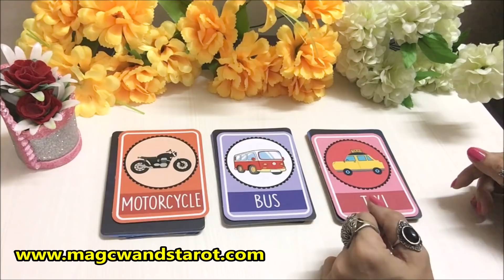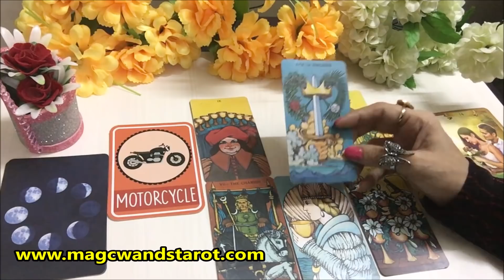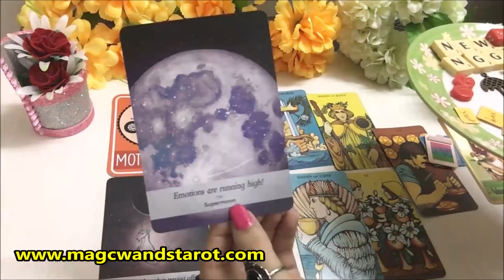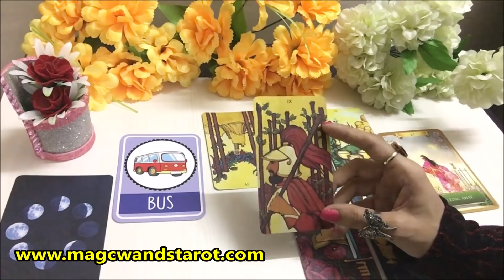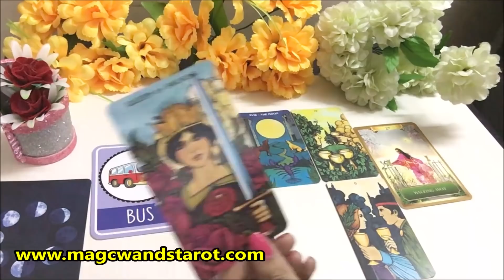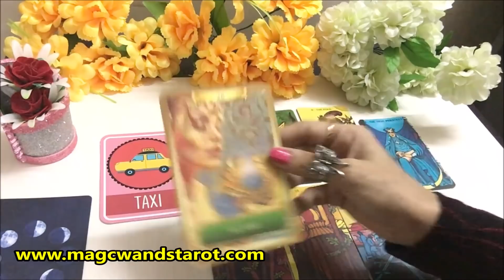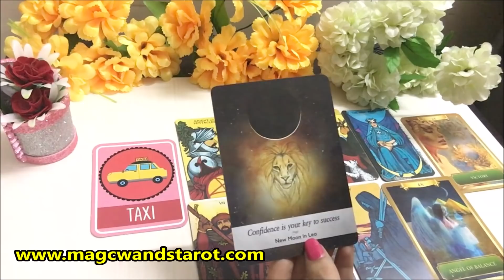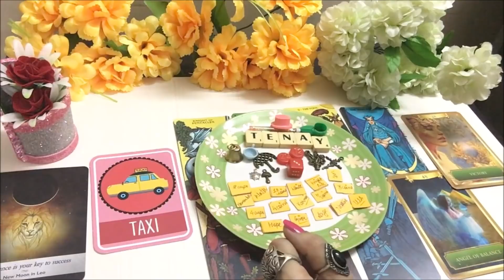Pick a Card- WHAT IS COMING NEXT FOR YOU - CHARMS- APKE LIYE KYA HOGA NEXT - Magic Wands Tarot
🌟🌟 PICK A CARD - CHARMS- WHAT IS COMING NEXT IN YOUR LIFE-- WEEK OF 2- 9 AUG 2020- APKE LIYE KYA HOGA ISS WEEK -  TIMELESS - FOR ALL ZODIAC SIGNS 🌟 SHARE COMMENT LIKE 🌟🌟 Mystic C- Magic Wand's Tarot